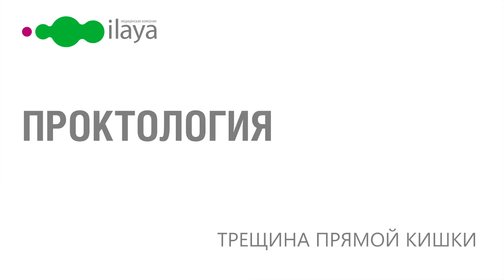Трещина прямой кишки